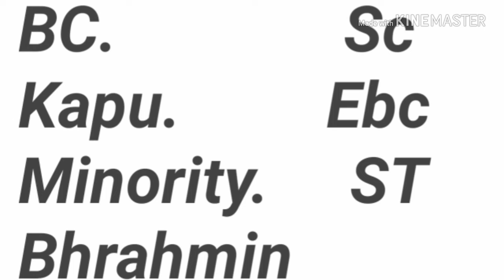NTR Vidyonathi-2018 Merit List Released